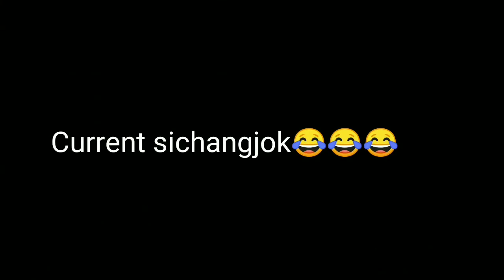Local DJ ( Torik Sangma)